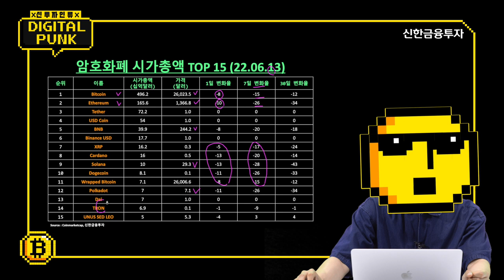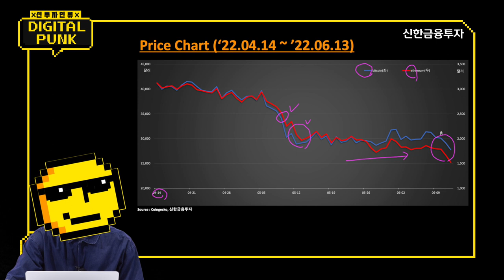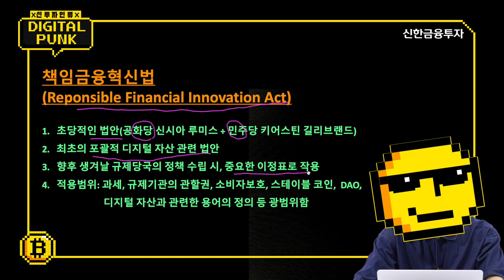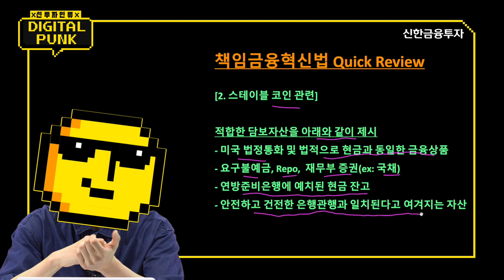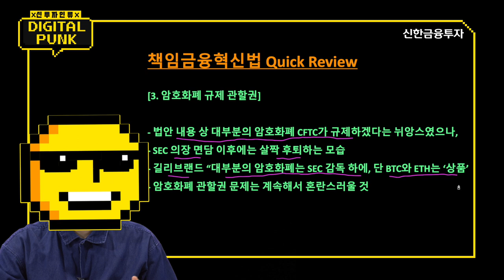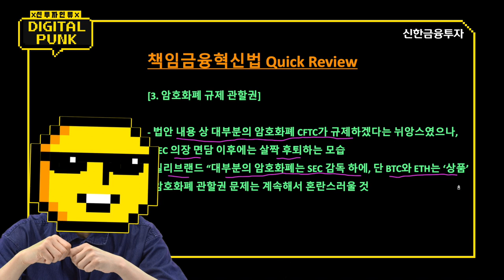[Digital_Punk] 미국 암호화폐법안 최초 공개 ! 책임금융혁신법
안녕하세요, 사무엘입니다. !

미국에서 암호화폐에 친화적인 법안이 발의되었습니다.
디지털 펑크에서 중요한 포인트만 담아서 전해드립니다.

Hello, this is Samuel !
Crypto-friendly legislation has been introduced in the United States.
We deliver only important extracts from digital punk.